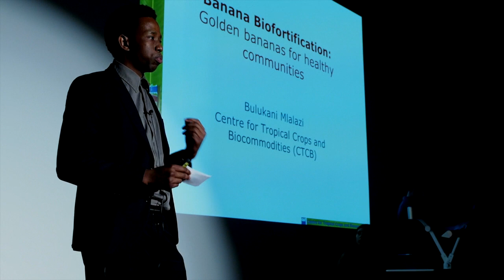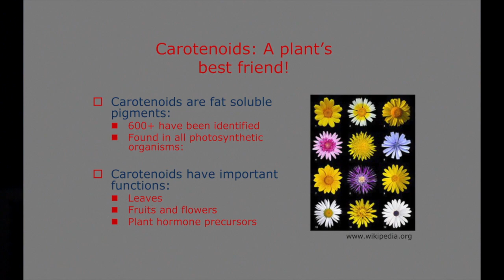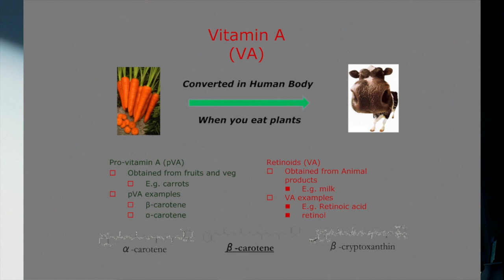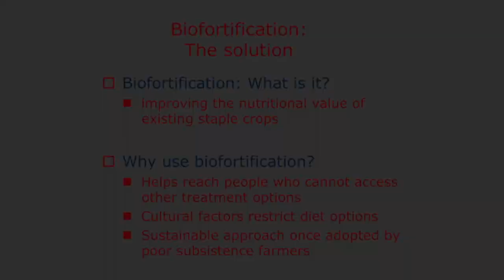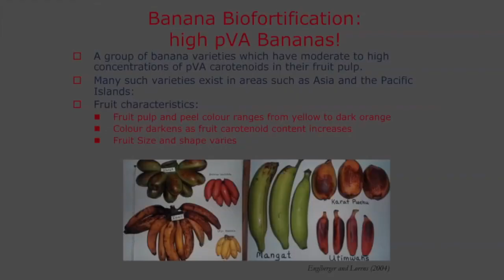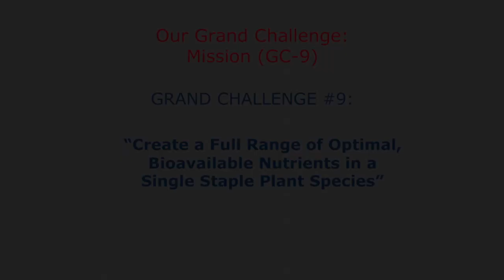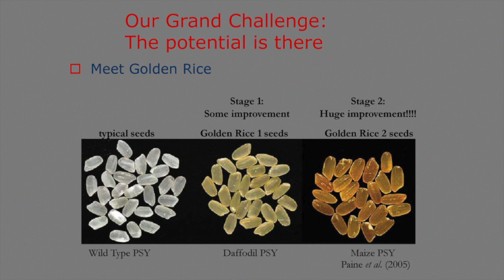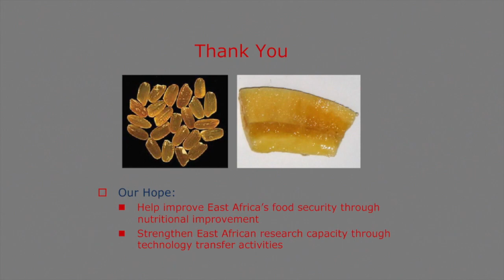TEDx QUT Change Bulukani Lalazi